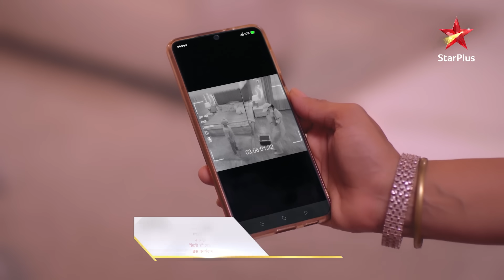Angad ki sachai aayi Akeer ke saamne! | Ep.519 | Highlights | Teri Meri Doriyaann | Mon-Sun | 7PM